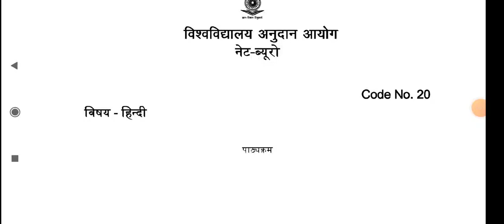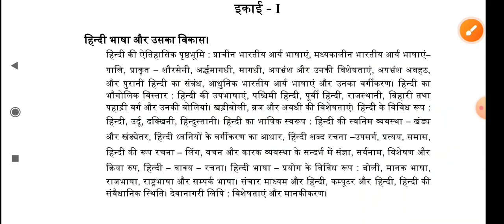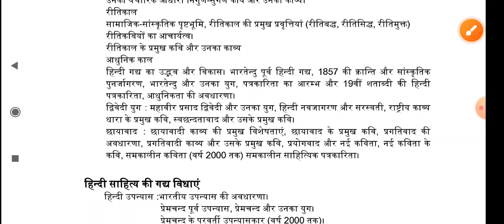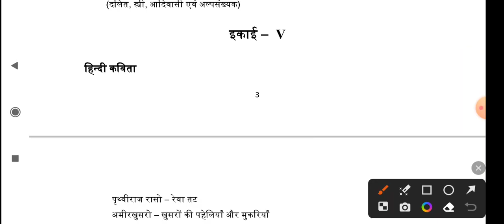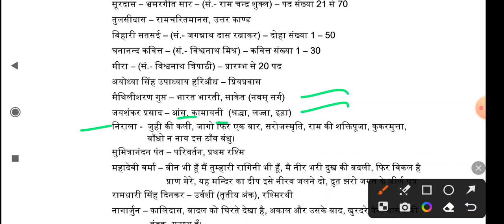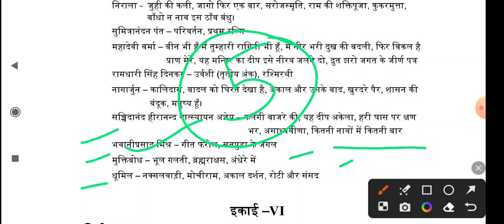nta ugc net jrf 2023||hindi paper2